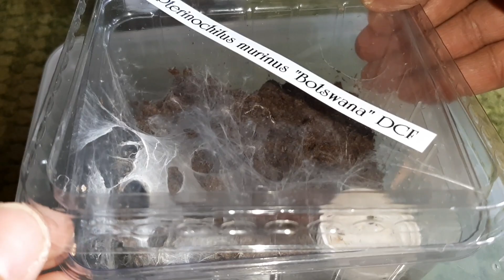Feeding Harpactira cafreriana | Harpactira baviana | Pterinochilus murinus DCF "Botswana" | oldworld